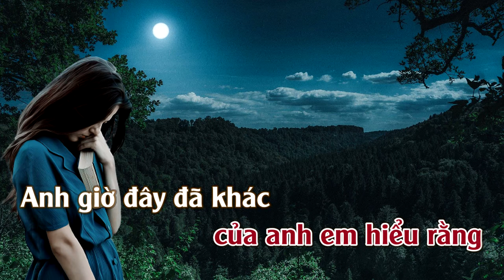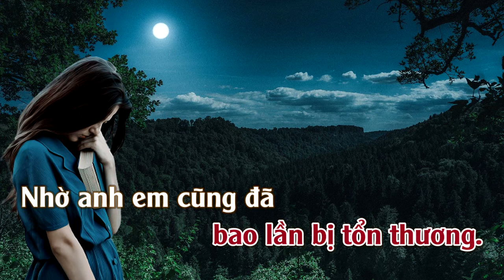Em Cũng Đã Khác | Karaoke | Tone | Nữ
Em Cũng Đã Khác
Tác giả: Khánh Đơn